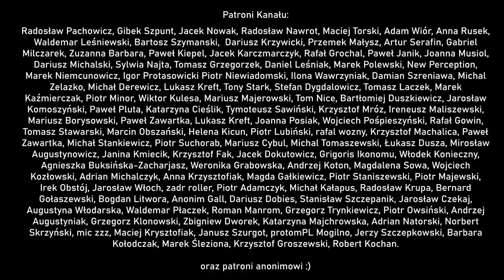🚩 Pion, poziom, kwadrat - kompozycja w fotografii - Fotografia jest Fajna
Kompozycja to podstawa - więc zapraszam na film o kompozycji - jak kadrować: pion, poziom a może klasyczny kwadrat. nowy film - Fotografia dla początkujących, fotografia praktyczna, Fotografia jest Fajna - zaprasza Paweł Horąży.

👕 Koszulki i kubki Fotografia jest Fajna